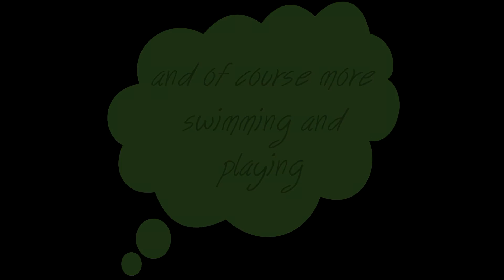Seth's vacation January 2017